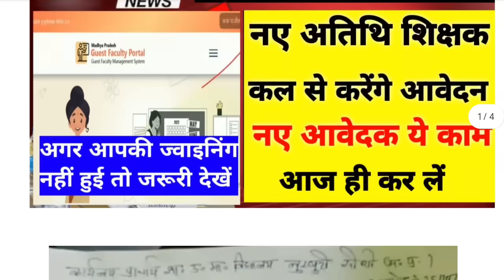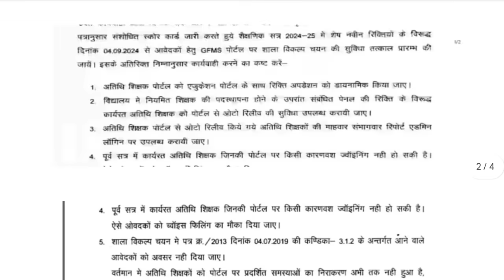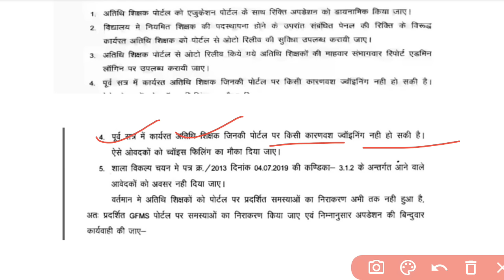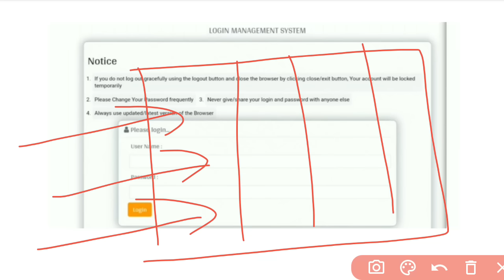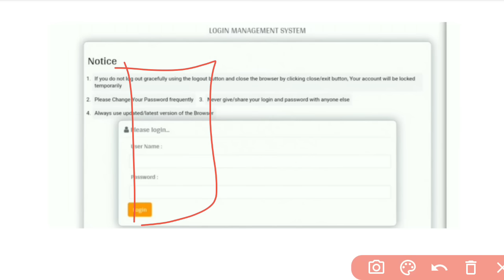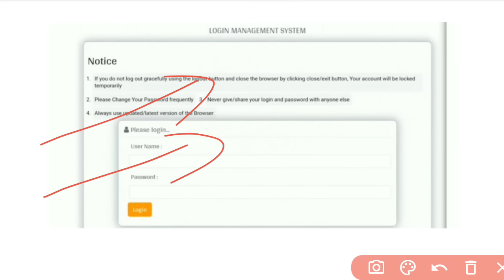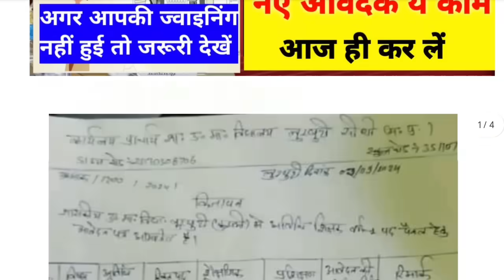नए अतिथि शिक्षकों की ज्वाइनिंग कल से लेकिन पहले ये काम कर लो |mp new atithi shikshak Joining|GFMS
नए अतिथि शिक्षकों की ज्वाइनिंग कल से लेकिन पहले ये काम कर लो |mp new atithi shikshak Joining| mp guest teacher joining

अतिशेष शिक्षक काउंसलिंग
sirplus teacher counsling
atishesh shikshak joining
new latest joining updates 04 September atithi
atithi shikshak 05 September new update
joining update atithi shikshak latest
mpsi bharti
mp teacher bharti
mp group 4 bharti
Madhya Pradesh mein 51000 sarkari padon per Bharti
mptet varg 2 mains exam September
MPTET 2023 MATHS REWISED RESULT
MPHSTET 2023 REWISED RESULT OUT